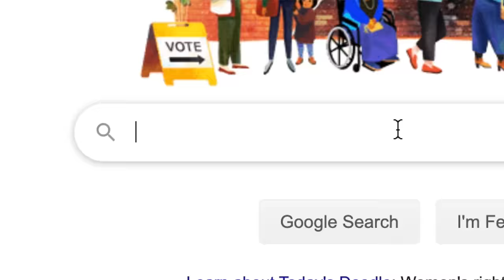I Walked Across The Entire Country In A Straight Line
*tyler never walked again after this video*